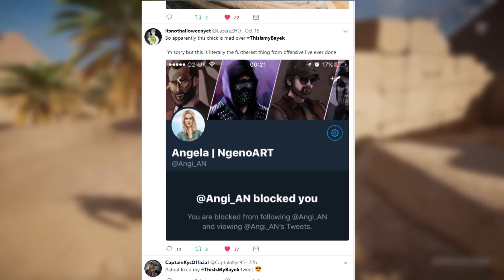Assassin's Creed Origins | LIVESTREAM NEWS ROUNDUP - FIERY OUTFIT, Photo Mode Info & Hekka Chests!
▶Social Media Links:
▶Add me on Snapchat: LongEaredJerboa